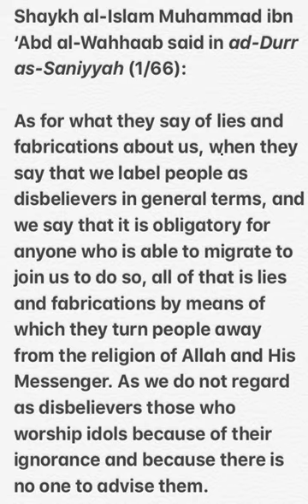Lessons from the Life of Shaykh Muhammad Abdul-Wahhaab by Ariff Bin Abee Bakr Olla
This biography aims to draw benefits from the life of the illustrious yet controversial Imaam and apply them to our daily lives and understanding of contextualizing Islam in the west.

Topics include:

-Orthodoxy has nothing to do with radicalism or extremism.

-The geographical meaning of Najd and the the social setting for Shaykh Muhammad.

-The lineage, studies and Da'awah of Shaykh Muhammad.

-Contextualizing the use of Ijtihaad and Taqleed in a Fiqh and giving tolerance to valid understandings and opinion.

-The way Shaykh Muhammad fused da'wah with politics - making his primary aim the instillation of Tawhid and the correct methodology of follow the Quraan and the Sunnah.

-Alliances: Shaykh Muhammad and Uthman al-Mu'ammar.

-Exile and the inter-relationship formed with Aal as-Sa'ud: the purpose of Jihaad is not Muqaatalah.

-A point on the socio-creed of Muslims today.

-Mocking the name of Allaah al-Wahhaab and using at a derogatory term.

-The characteristics of Shaykh Muhammad and how to define a true scholar.